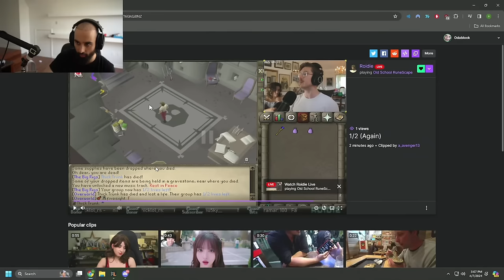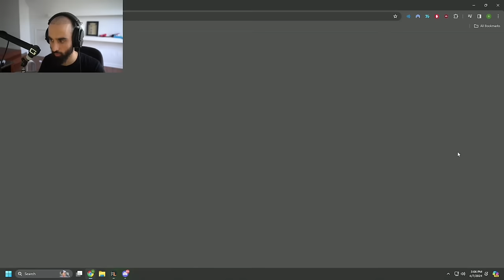Odablock reacts to Roidie’s Group Hardcore Death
Odablock reacts to Roidie's death on his duo Hardcore Ironman group with Faux. This is his 2nd death on a HCIM in 4 days.